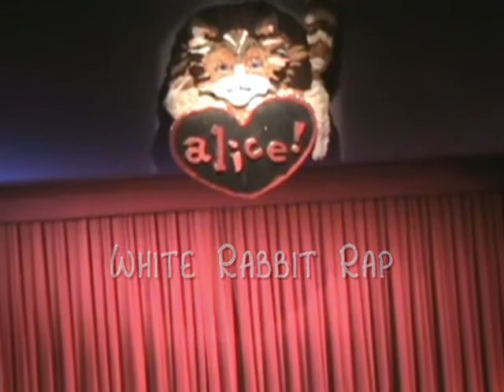Alice ~ White Rabbit Rap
The fourth song in our production of "Alice", a musical based on the story of Alice In Wonderland.